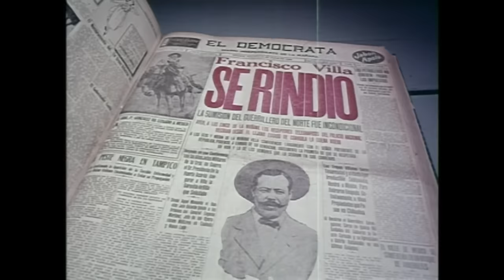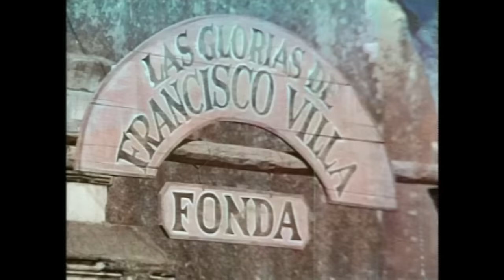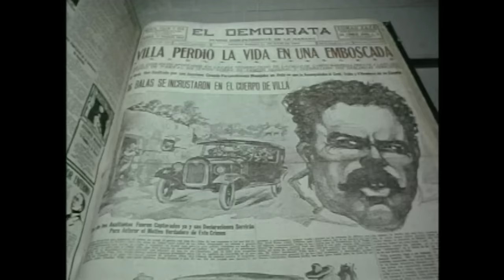Película "Un Dorado de Pancho Villa" con Emilio Fernández, Maricruz Oliver | Cine Mexicano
Película "Un Dorado de Pancho Villa" con Emilio Fernández, Maricruz Oliver.

Director: Emilio Fernández
Protagonizado por: Emilio Fernández, Maricruz Oliver, Carlos López Moctezuma
Año: 1967